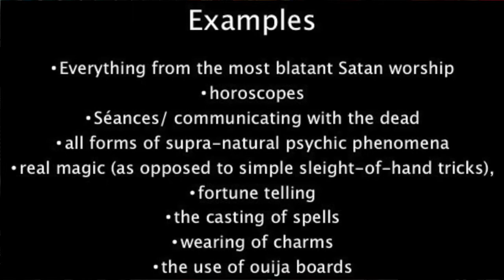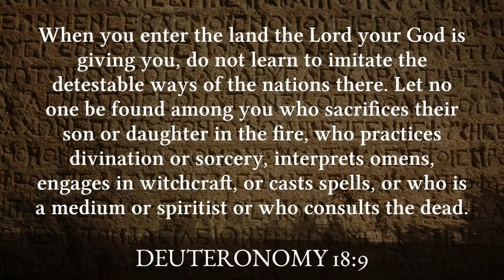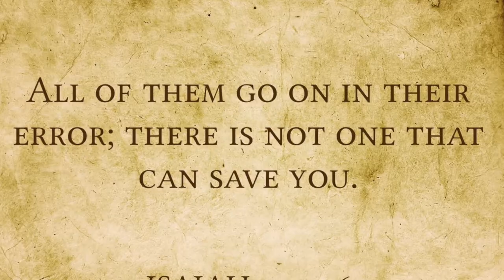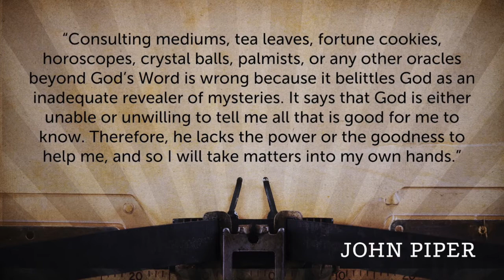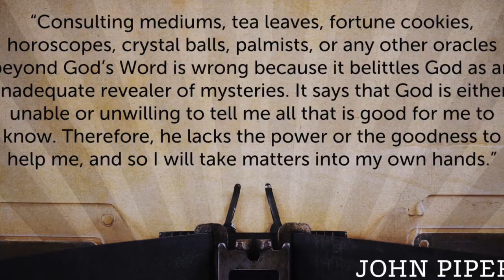DocOnline 3.19 HOROSCOPES, PSYCHICS, AND OUIJA BOARDS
Everywhere we look today, it seems, we are surrounded with attempts to contact the supernatural, or life beyond our own. Grieving parents pay for séances to contact the child they've lost. Psychics are brought in by police to solve crimes. Millions check their horoscope daily. Ouija boards are sold next to family board games. Is any of this real? Is it dangerous? What does the Bible say about the occult? Is it just harmless fun? How should Christians respond?